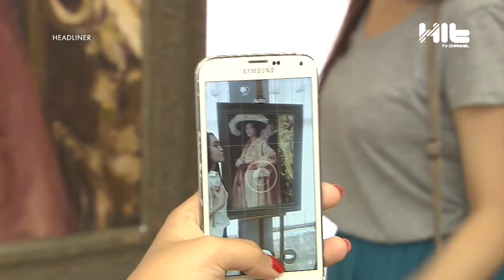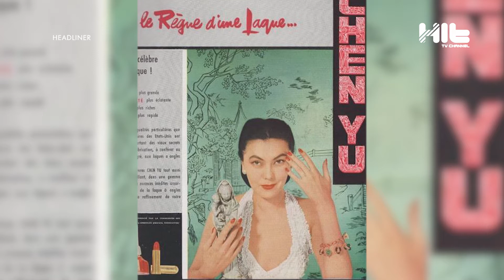Кристиан Диордың жүрегін жаулаған қазақ қызы.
Жуырда Қазақстанда Алла Ильчун бейнеленген жалғыз картинаның көрмесі өтті. Бұл есім көпшілікке таныс емес болар! Алайда бұл бикеш  50 жылдары сән эталонына айналып, шетелде танымал кутюрьелермен жұмыс жасағанын біреу білсе, біреу білмес. Толығырақ келесі сюжетте.